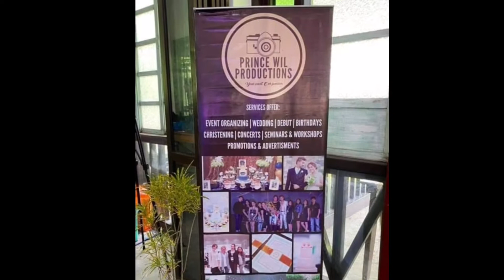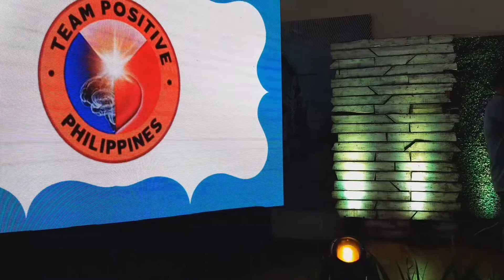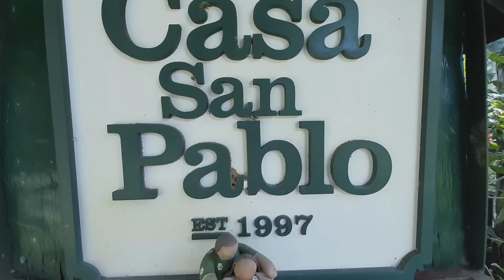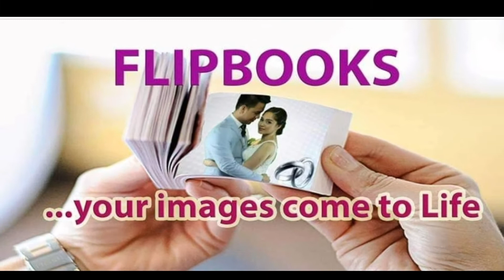Team Positive Philippines Grand Launching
Tara samahan nio po kami sa Grand Launching ng Team Positive Philippines Sa Casa San Pablo.

CASA SAN PABLO
AUDIOMAXX
TOTOY BIGBOY RESTAURANT
FLIPBOOK
KYANI
SUKI ALFRESCO RESTOBAR
BLENDIY
MACKYS KITCHEN

Chef DAD
MS KM RAKERERA KRISTINE MAR VALDEZ
I DO FLOWERS SHOP BY Jerome A. Moldez

CHERISA LUXURY BAG QATAR
NAAZHIM SPORTWEAR
MAYOR AMBEN AMANTE
MAYOR VENER OF RIZAL
MANGNAE
UR D MAN
JEIRO LAZAREO LIVE
MAKE UP BY GIANINA GISELLE
BRUSHED AND TREADS
PABILE
KESORBETES
DHANGS FRESH TILAPIA
JHOFEE BEAN
COLLETES

TO THE NEW MEMBER

MS GIANINA GISELLE
MS KRISTINE MAE
MA MADELAINE
MR ERIC
MR JEROME

TO OUR PRODUCTIONS PRINCE WIL PRODUCTIONS SA MULI PAGBABALIK

DIRECT SHAMMA WITH HIS THE MAN
ASSITANT FLOOR DIRECTOR BIANCA
SUPPLIERS COORDINATOR LUKE
TECHNICAL STAFF CARTINA
COORDINATOR LANGELLA Nd CARL
Videographer Rhyan
Photographer Franco

And to the overall concept Director Marielle Tolosa

AND TO ALL THE SUPPORTERS THANK YOU

AND TO OUR HEAVENLY FATHER AND JESUS CHRIST SALAMAT PO❤️